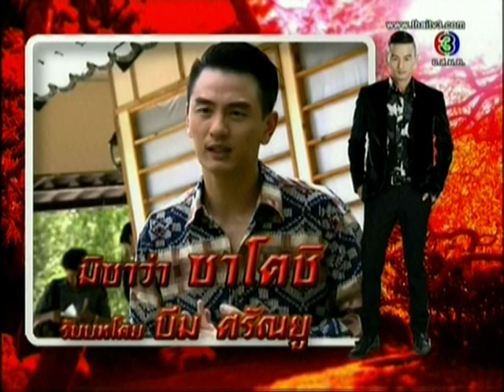The Rising Sun Series - Character Introduction: Beam as Satoshi - SSBT 25/6/14